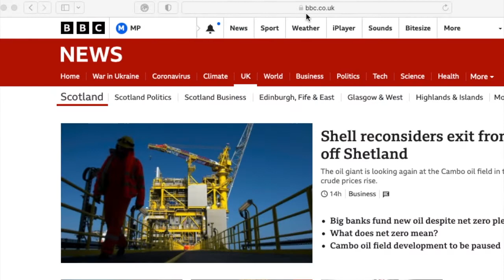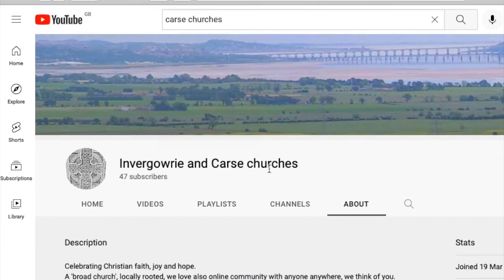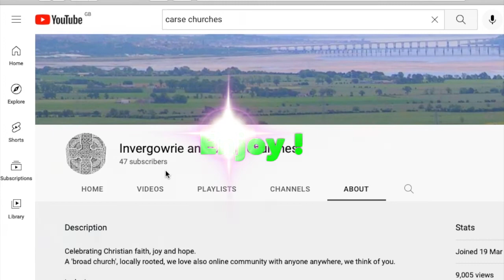This channel is moving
In May (or so) 2022 we will close this channel. Almost all videos have moved from here to 'Invergowrie and Carse churches'
Here we demonstrate our 'new home'.